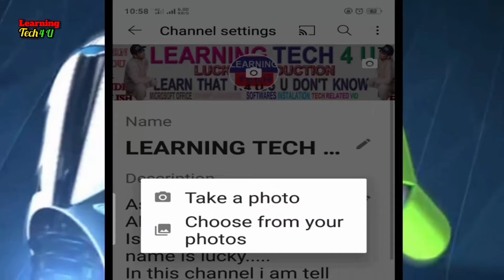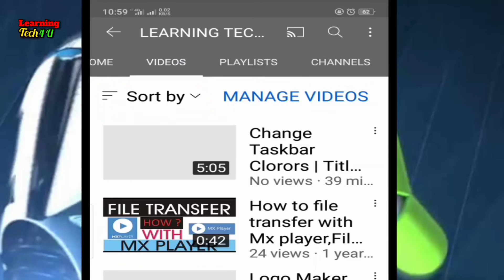How Youtube Profile Picture Change On Andriod Phone Easily | Profile Picture Change in 1 Second ???